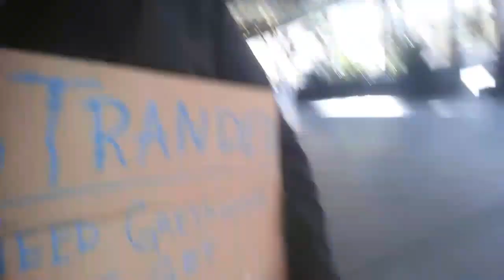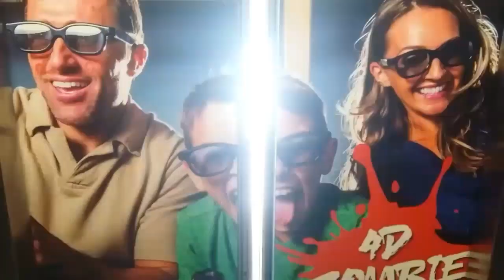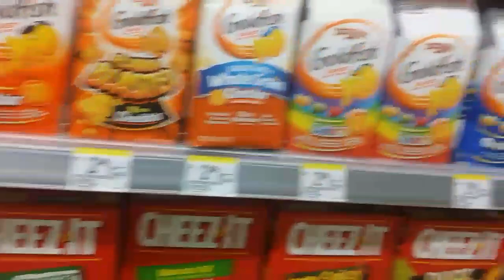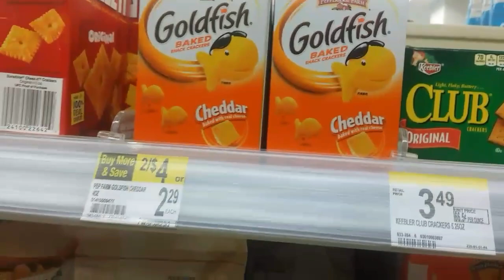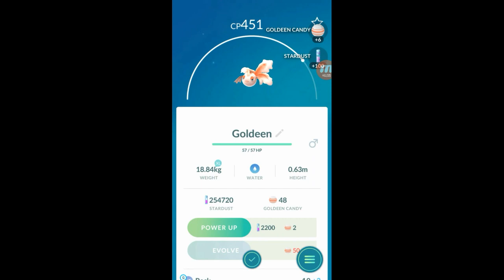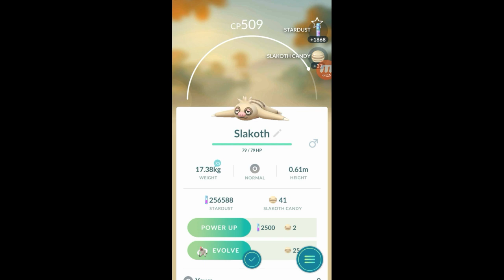This ain't working